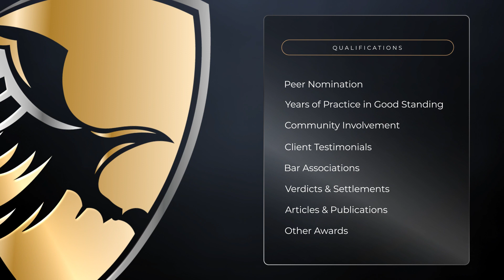Barry H. Hinden Named an Elite Lawyer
Barry H. Hinden has been selected as an Elite Lawyer. Only the most outstanding and experienced attorneys receive the Elite Lawyer Award. The Elite Lawyer Award is a prestigious honor that recognizes an attorney's achievements, skills, and experience in their areas of practice. Barry is a leading Workers' Compensation attorney in California.